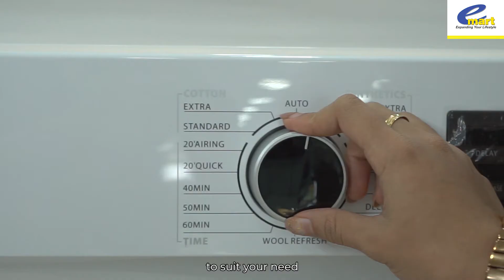TOSHIBA SENSEDRY TUMBLE DRYER OFFER!!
Get yor NEW DRYER only at Rm899 😉
✅SENSEDRY Technology
✅Anti-crease
✅MORE 5 MODES for drying option
ONLY at Emart😉
Can visit and contact nearby Emart outlet.